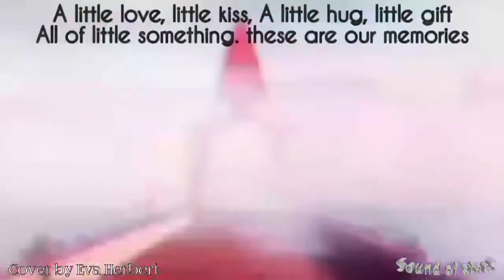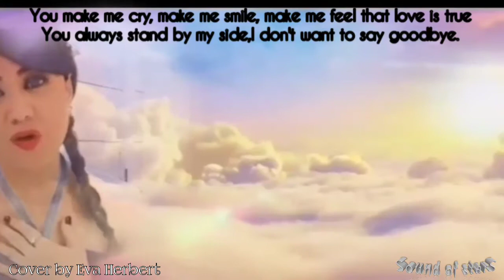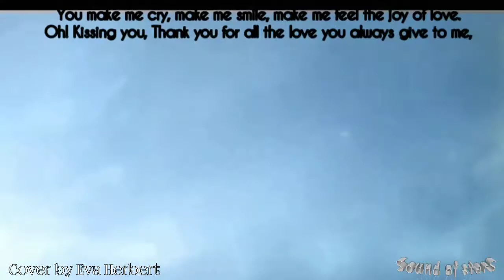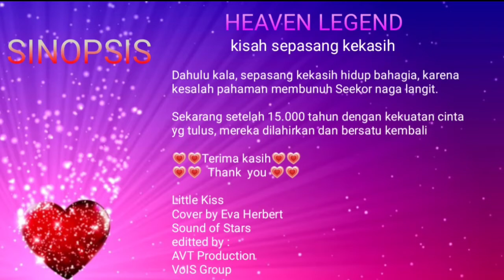LITTLE LOVE💗Cover by Eva Herbert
VoIS Group
Liitle Love
Cover by Eva  Herbert,
edited by AVT Production